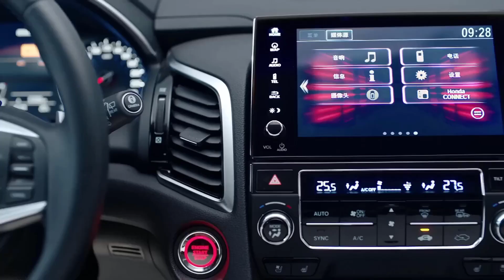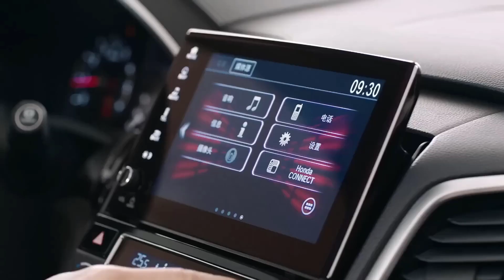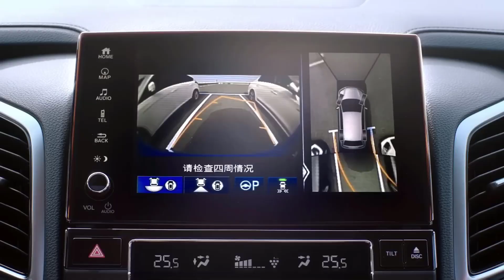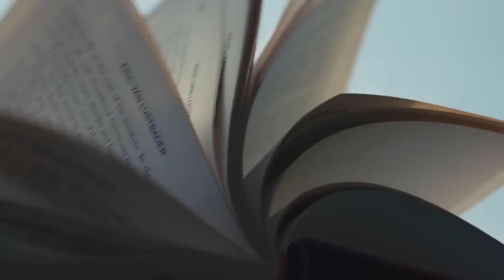New 2023 Honda Avancier - Fantastic Midsize SUV